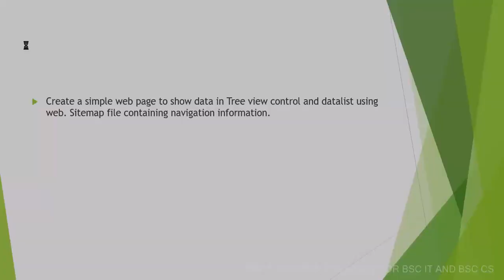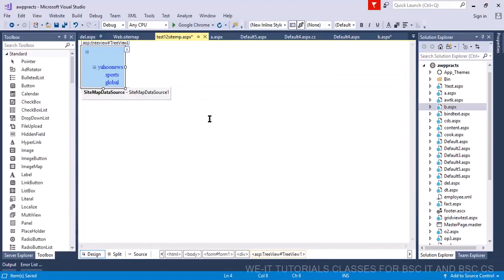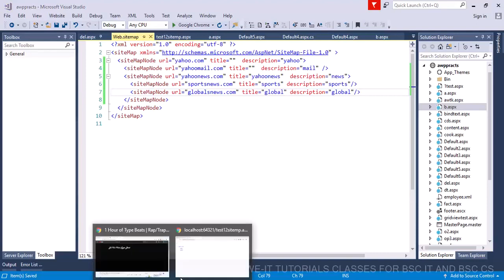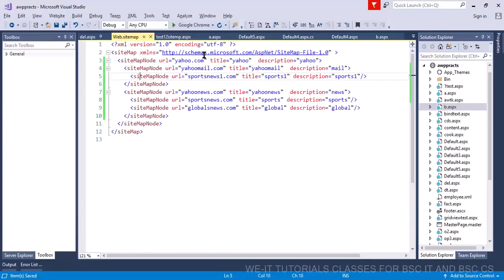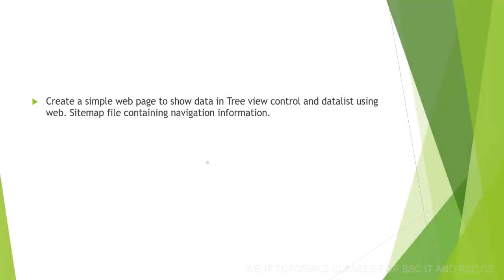ASP.NET Tutorial: Web Page with TreeView, DataList, and Sitemap for Data Display and Navigation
25. Create a simple web page to show data in Tree view control and datalist using web. Sitemap file containing navigation information.
BSc IT - SEM 5 - Advanced Web Programming(Practicals)

-Advanced Web Programming
-Linux System Administration
-Enterprise Java
-Software project management
-Next Generation Technologies
-Internet of Things
-Artificial intelligence